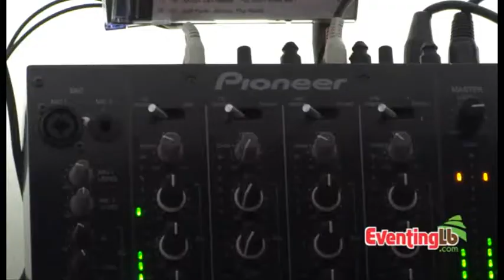Miss World Next Top Model 15-6-2013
Miss World Next Top Model Miramar